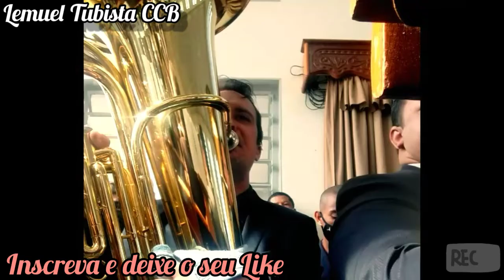Hino 357 Face a face o verei